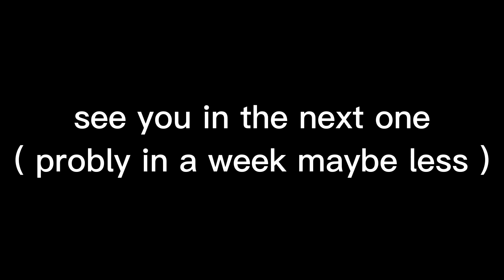The Plan... ( 2023 )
So, im gonna take it slow during 2023, im going to study what gets the algorithm to push videos, learn it and then make the best videos i've ever made, NO MORE GORILLA TAG CLICKBAIT!

¤ Editing
- Capcut ( Editing )

¤ Youtubers I take inspiration from:
- Ves
- K9
- Jmancurly
- VMT
- Webby
- AuxThept
- Ando gtag
- Zerdy
- Pepsi Dee
- KeysVR
- Rise (gtag)
- Myself (lmao)